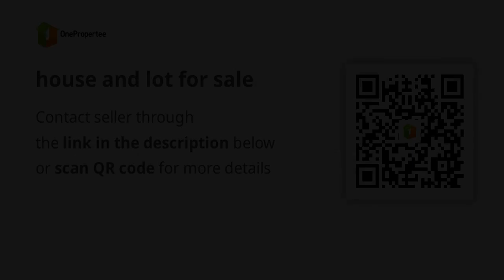house and lot for sale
House Type: Single Attached House
Number of Bedrooms: 2
Number of Bathrooms: 1
Floor Area in sqm: 66 sqm.